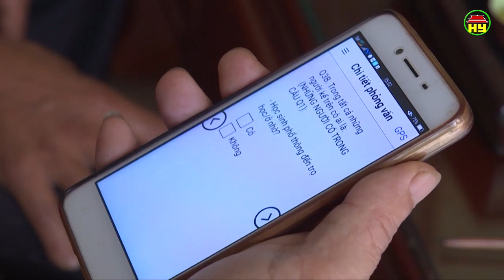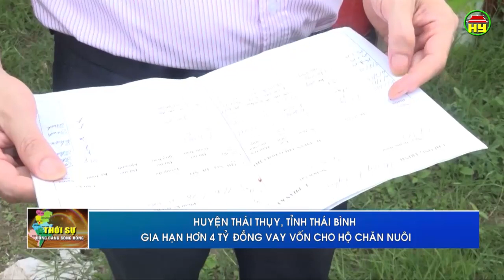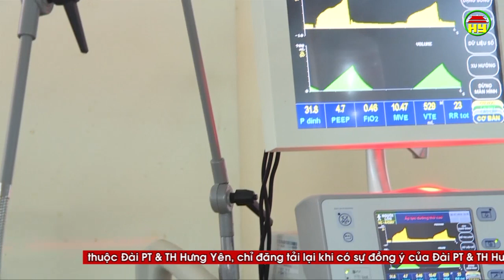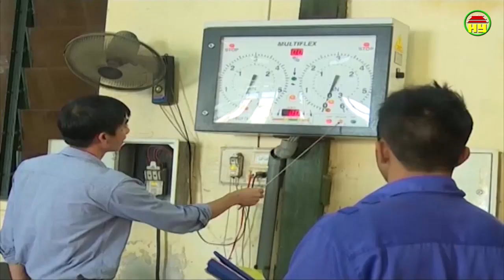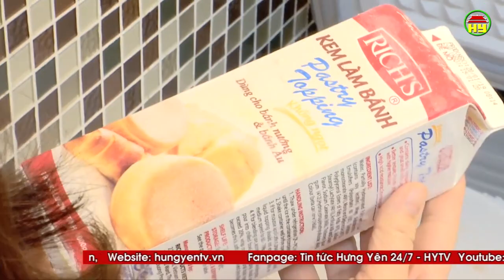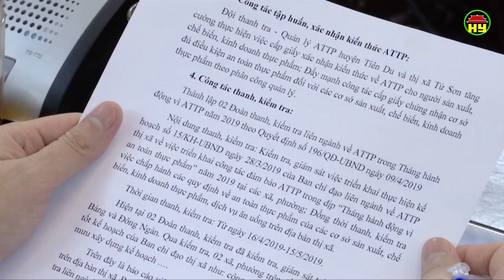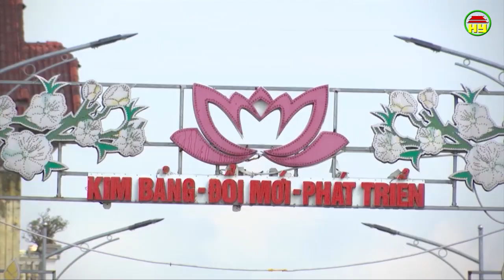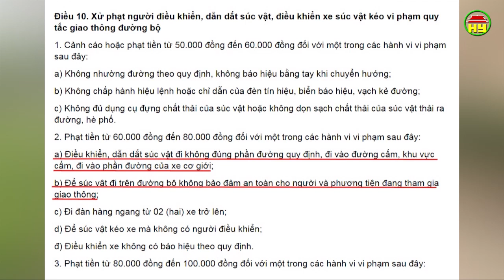Thời sự Đồng bằng sông Hồng thứ 3 ngày 23/04/2019